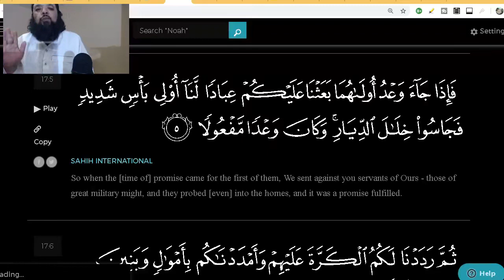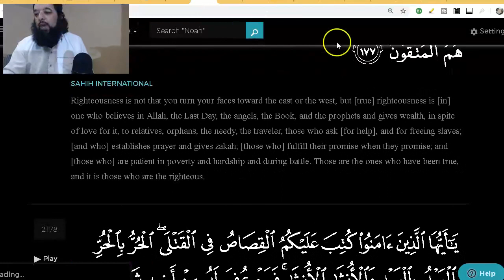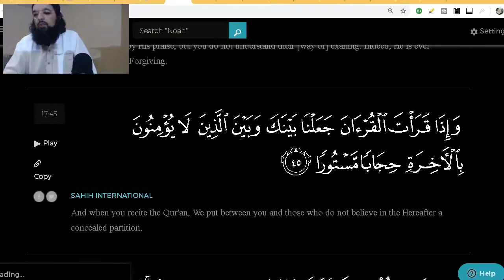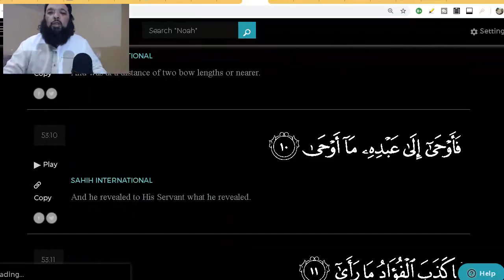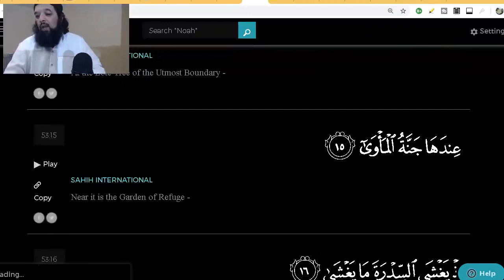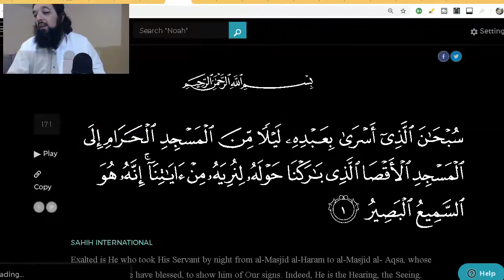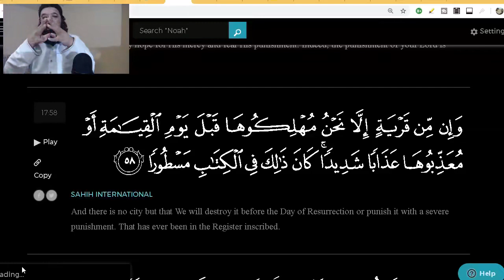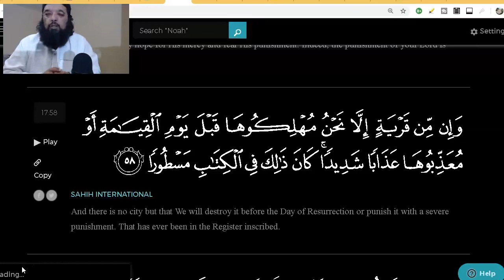Shiekh Omar Baloch - GHAZWA THUL HIND AND SHAM IN QURAN (HADITH OF GHAZWA THUL HIND) 2018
A MUST WATCH FOR SERIOUS STUDENTS!!